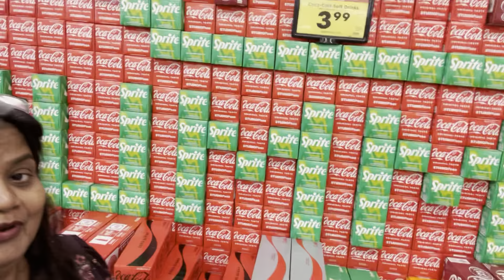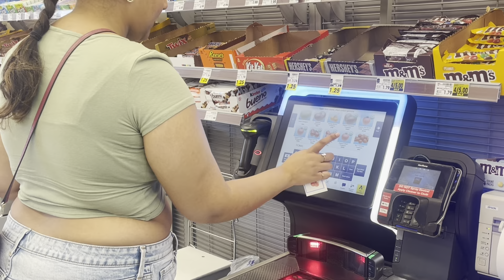Grocery And Cooking Vlog ll Grocery,Cooking Vlog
Vinitawilliam

Your Queries-

Grocery and cooking
grocery and cooking
grocery shopping and cooking
grocery shopping and cooking vlog
japanese grocery shopping and cooking
grocery cooking show
grocery haul and cooking